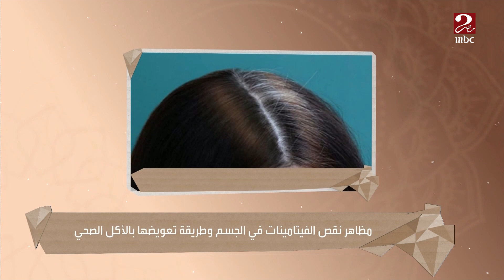الدكتورة بسمة يسري بتقولنا إزاي نعوض الفيتامينات لو عندنا تساقط شعر أو شعر أبيض في فترة الشباب